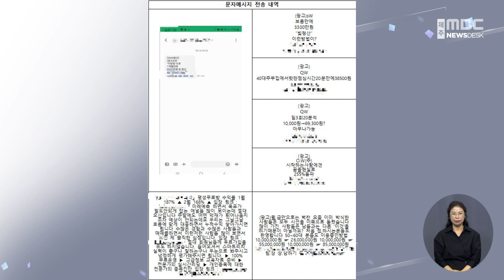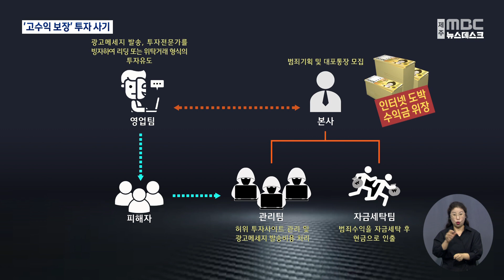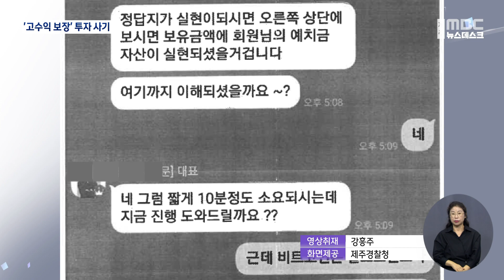'보름 만에 빚 청산' 1천억 원대 투자 사기